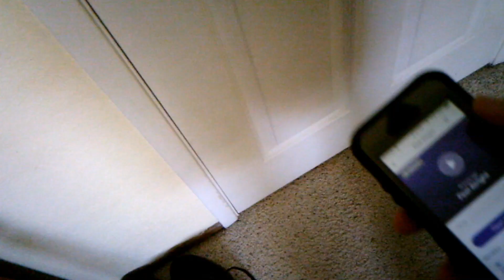Feel Alright - Official Visualizer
Yes I am back with another song and this one is paired with a random music video of me doing chores, ENJOY IT!

V1
Let me tell you bout a story Spoken of
By no one, but it’s a story of a Token of
A strange expression of young Awoken love
And It ain’t a poor story but it’s Broke enough

Back to high school a time of decisions
Not sure what you remember but I remember having some wishes
That I wanted to fulfill before my future commissioned
I was searching in the sea without sleeping with fishes

Looking for the one that I could call my own
I found some one, was she the one, I’ll never know
We were flicking the light on and off then I had to go
Cause my future called and I had to answer the phone

But now that time has passed
We left it on good terms but now I feel gassed
The time since we talked last is getting vast
Tried to call her but a ghostly shadow got cast

Found out later that the reason for this is
Somebody else has been giving her kisses

Chorus
I got ghosted but I feel alive
We were in love, now it feels contrived
Ain’t in a couple now I’m just a guy
Who knew a blindside would feel alright
Now I’m just a guy, there is a brightside
Cause even with this blindside I feel alright

V2
Don’t workout just work in
My doubts are always lurking
Especially since she didn’t tell me
And she started swerving

All of my calls, I’m just like what’s up with that
Were we not cool when I went across the map
I think about this problem then I begin to wrap
This around my head then I realized who’s wack

It’s nobody, not a single soul
Which is what she was when I had to go
I left, I don’t care what she chose
It’s her life and that’s how it goes

She helped me out when I felt bad
Picked me up when I felt sad
And I’d calm her down every
Single time she got mad

Crazy though that she got to be a little too cold
She said she loved me then I was never again told
About how her situation was back at home
I still remembered her and cared to know

But it’s ok, I’ll leave the judging to judges
I’m not the kind of guy to keep some grudges

V3
Just received a call from the girl I had left
Sorry I missed your call no offense was meant
It’s ok, you didn’t leave a dent
When you swerved you missed me like payment for rent

Then we started talking for quite a while
Remembered some things that made me smile
Cause we are just friends put that on file
We really care for each other no guile

My exes ain’t in Texas
Cause I clean up all my messes
Confessing to what the best is
No priest to give a message
No teacher to give a lesson
You got schooled nonetheless and
I don’t know I’m only guessing
I don’t know about aggression

Against the people that you once loved
Disrespecting them like a smack from a glove
Going back and forth and push comes to shove
There’s no need to be rocky rude, no need to get rough

Just be happy, cause I know that’s what we wanna be
Be happy with your sadness and then you’ll wanna scream